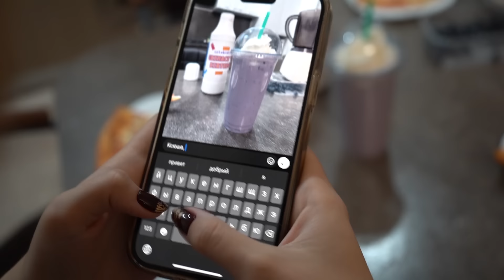НЕ ПЕЙТЕ ГРИМАС ШЕЙК, ТОТ САМЫЙ ПРОКЛЯТЫЙ КОКТЕЙЛЬ! СТРАШИЛКА